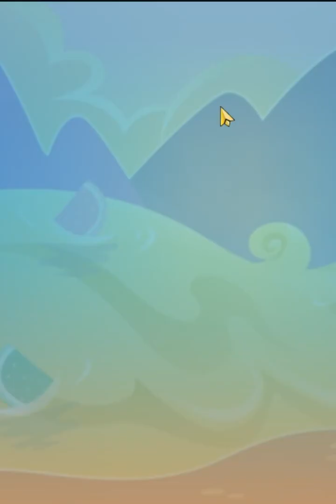Candy Crush Saga Level 1393 - 3 Stars, 18 Moves Completed